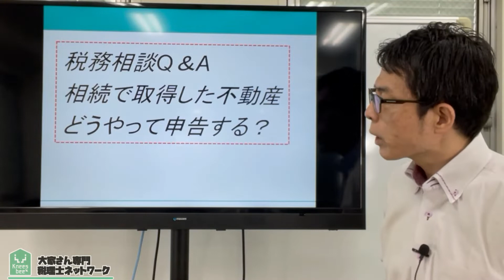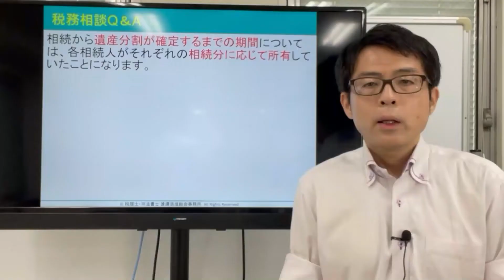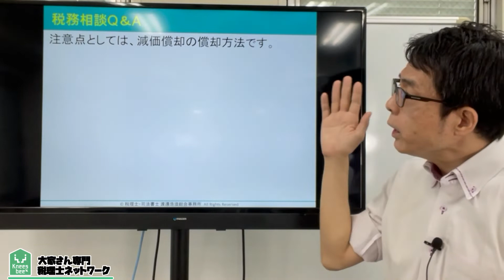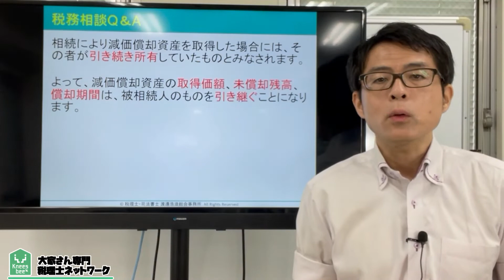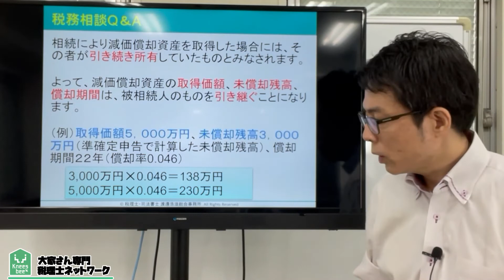相続で取得した賃貸物件の確定申告どうする？税務相談Q＆A【＃１０９】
今回は、相続で取得した賃貸物件の確定申告どうする？？

相続で引き継いだ賃貸物件の初めての確定申告。
家賃収入はいつからいつまで計上？
減価償却費はどうやって計算する？
間違えやすいポイントを解説します。

2007年に実家が営んでいた5棟、86室のアパートの経営が危機的状況であることがわかりました。 毎月の収入と、支出を差し引きすると、預金残高が0円という状態だったのです。修繕費の積み立てなど、全くありませんでした。